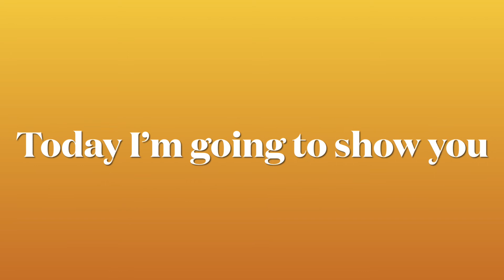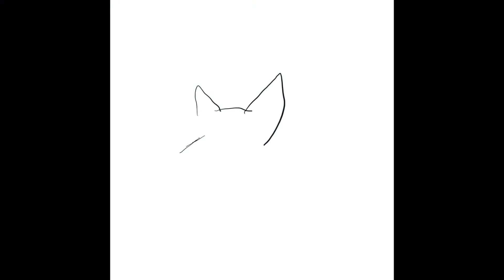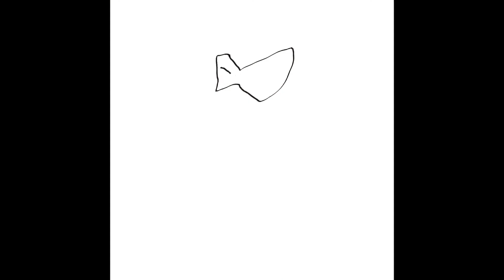Joshua and Friend in Venezia Outfit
A part of Italy culture